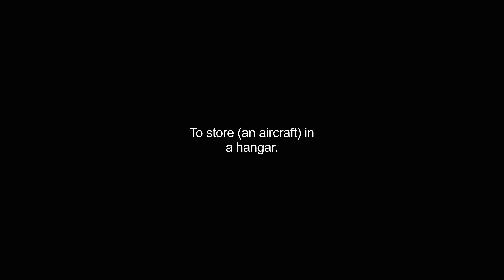hangared video Dictionary meaning and pronunciation